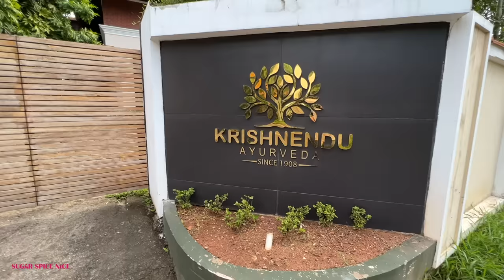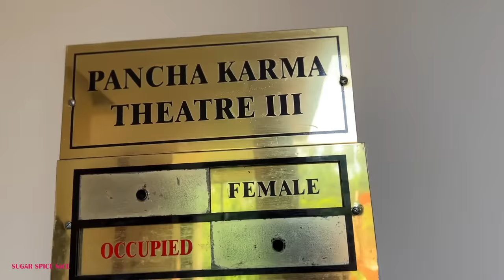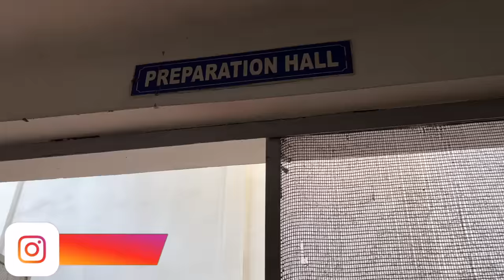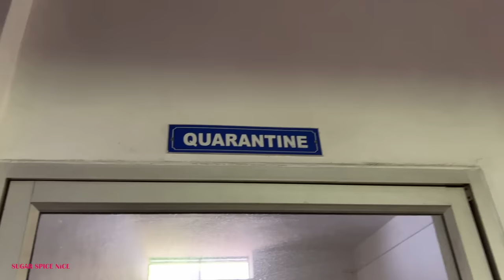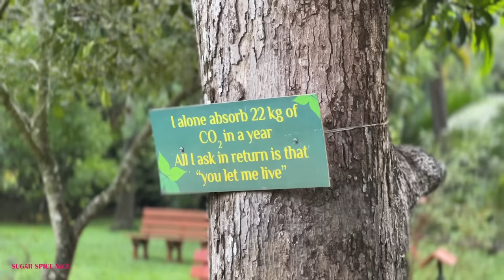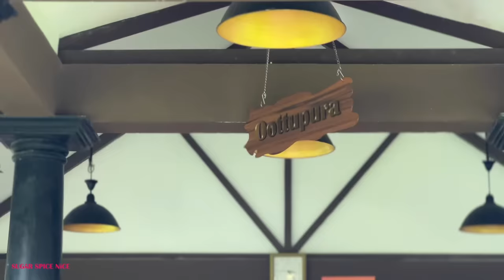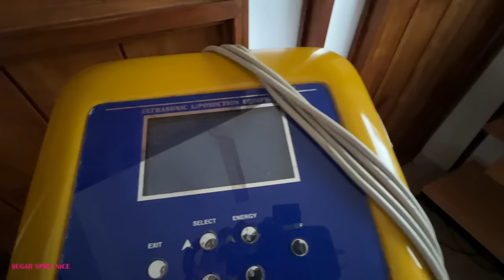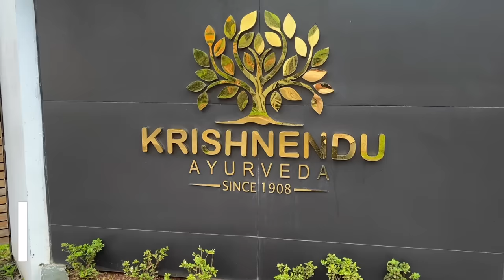KERALA AYURVEDA Experience | Ayurveda Treatments, Massage Therapy & Food in KRISHNENDU AYURVEDA 🍀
Sharing my Kerala Ayurveda experience in this vlog. I stayed for 2 nights in Krishnendu Ayurveda Hospital, which is a traditional ayurveda centre since 1908 ,run by 4th generation family of ayurveda physicians, in Alleppey in Kerala and experienced the Ayurveda Treatments, Massage Therapies and the simple food. For me this was a hosted experience that i decided to film and share with you, so you can get an idea of what are the therapies you can expect at an ayurvedic resort / hospital. Contact them for consultations and information
Approx. charges:
All inclusive* 7 Day Ayurvedic Panchakarma and Rejuvenation Packages starts from Re.19000/-
00:00 - Kerala Ayurveda Experience
00:39 - Krishnendu Ayurveda Hospital Overview
03:38 - Abhayanga
04:30 - Kizhi / Potli Treatment
05:32 - Takradhara / Shirodhara with Buttermilk
07:19 - Kerala Thali Home style
10:09 - Ayurveda Medicine Manufacturing
11:21 - Ayurvedic Facial
12:31 - Ayurvedic Hair Treatment
14:57 - Nasya Therapy
17:54 - Ultrasound Treatment
19:20 - Udvartana
20:02 - Ksheeradhara
20:24 - Ayurvedic Steam Box
22:24 - Januvasti
23:23 - Netra Tarpan
The purpose of this video is to get you acquainted with Ayurveda Therapies and to give you an idea of what can be expected during an ayurvedic treatment in Kerala.